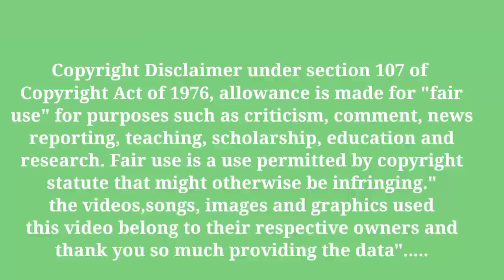pregnancy mein sapne mein turai dekhna ।। प्रेगनेंसी में सपने में तोरई देखना ।। pregnancy mein sapne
हेलो दोस्तों.

स्वागत है आप सभी का आपके अपने यूट्यूब चैनल pregnancy knowledge help में।

about this video- दोस्तों इस वीडियो में आप जानेंगे की प्रेगनेंसी में सपने में   तोरई देखने का क्या अर्थ होता है। दोस्तों पूरी जानकारी के लिए आप वीडियो को पूरा एंड तक जरूर देखिएगा।

धन्यवाद!

 pregnancy knowledge help channel मैं आपको प्रेगनेंसी टिप्स, प्रेगनेंसी में क्या खाना चाहिए क्या नहीं, प्रेगनेंसी में नार्मल डिलीवरी के लिए टिप्स, प्रेगनेंसी में क्या करना चाहिए क्या नहीं, किस करवट सोना चाहिए, प्रेगनेंसी में ‌कौन से काम नहीं करनी चाहिए, प्रेगनेंसी में कौन से फल नहीं खाने चाहिए, प्रेगनेंसी में कौन सी सब्जियां नहीं खानी चाहिए, किस चीज का सेवन नहीं करना चाहिए, प्रेगनेंसी  में अपनी डाइट में क्या क्या शामिल करना चाहिए, 1 महीने से लेकर 9 महीने तक शिशु का विकास कैसे होता है, प्रेगनेंसी के लक्षण, शुरुआती लक्षण आदि।

your queries-

pregnancy mein sapne mein Tori dekhna
pregnancy mein sapne mein turai dekhna
garbhavastha mein sapne mein Tori dekhna
garbhavastha mein sapne mein tu Rahi dekhna
pregnancy mein sapne mein turai dekhne ka matlab
प्रेगनेंसी में सपने में तोरई देखना
गर्भावस्था में सपने में तोरई देखना
प्रेगनेंसी में तोरई का सपना आना
sapne mein turai dekhna
Tori ka sapna aana
khwab mein turai dekhna
sapne me Tori dekhne ka matlab

दोस्तों इस वीडियो में दी गई जानकारी हमारे स्वप्न ज्योतिष शास्त्र के आधार पर और बूढ़े बुजुर्गों के आधार पर अथवा मेरे खुद के अनुभव के आधार पर दी गई है। इस चैनल का उद्देश्य बेटा या बेटी में भेदभाव करना बिल्कुल भी नहीं है।
कृपया इस वीडियो को गलत तरीके से बिल्कुल भी ना देखें। बेटा और बेटी में भेदभाव ना करें।

 Video by Orange Tomato from Pexels
 Video by Matilda Wormwood from Pexels